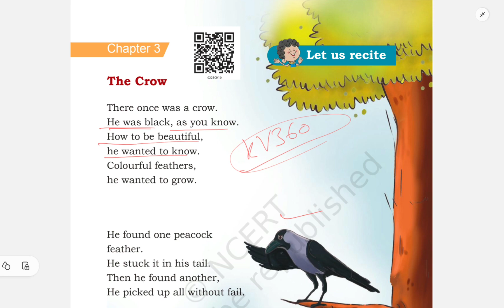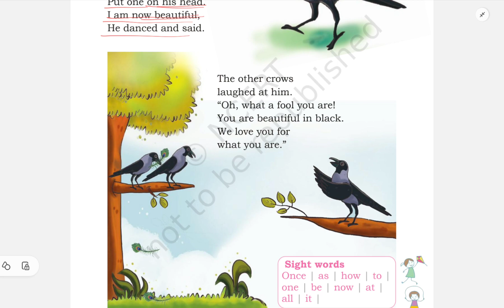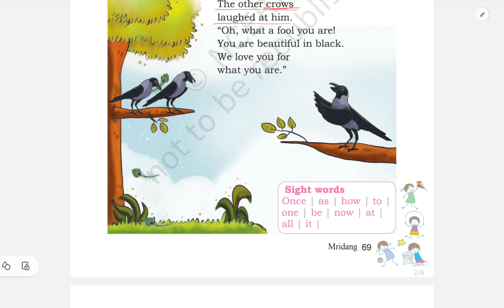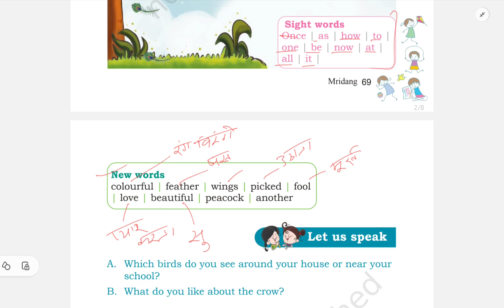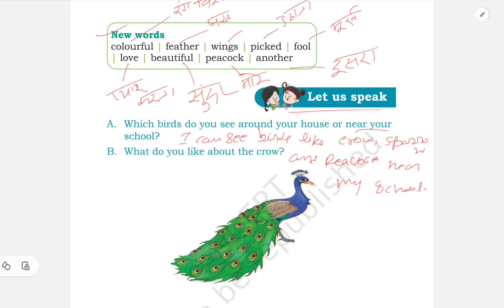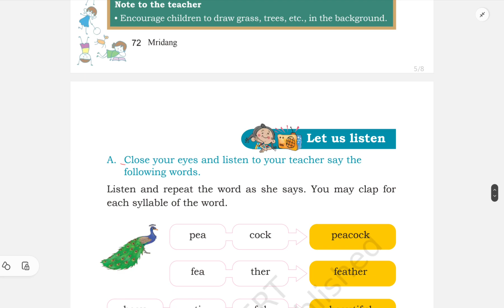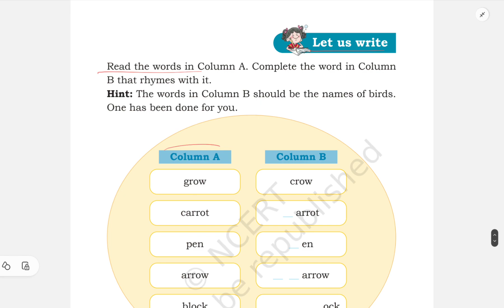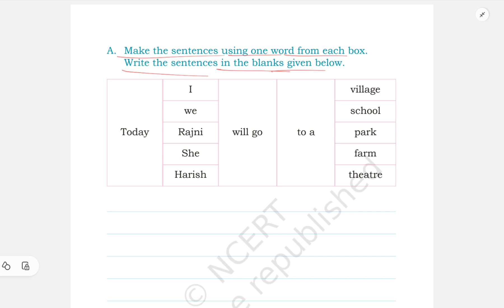The crow /class 2/English/poem/reading/explanation/new words/question answer